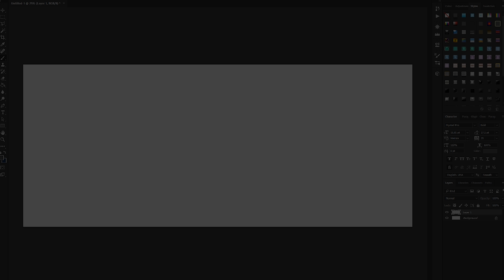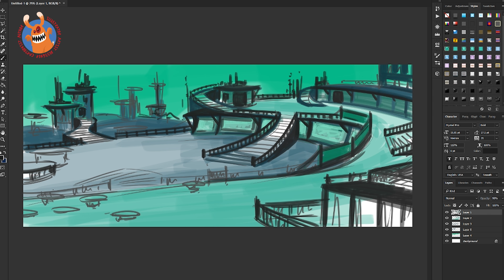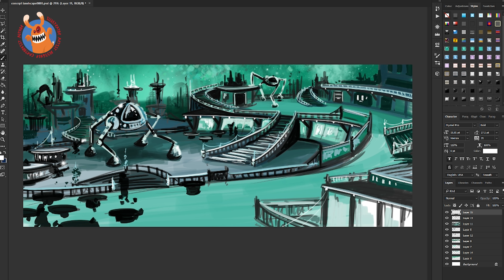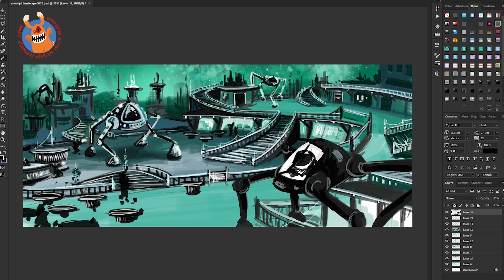Concept Art: Alien Tech Landscape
Time lapse concept art/sketch of an alien landscape, complete with space craft/pods. Drawn in Photoshop using a Wacom Cintiq 24HD.

Award winning illustrator Calvin Innes has worked with some of the worlds most recognisable brands, creating all sorts of weird and wonderful characters and cartoons. He has illustrated over 50 children's books, is one of the official Wasgij Jigsaw puzzle artists and has created toys, games, storyboards for film and TV, concept art for games and illustrations used in advertising around the world. He is known for working in a wide range of styles and media, ranging from children's illustrations and cartoons to graphic novels and large-scale painted murals.

Find out more about me, view my portfolio and find all sorts of cool bits and pieces on my

I regularly teach drawing tutorials to kids of all ages across the UK (and occasionally further afield). Find out more about my illustration and creative writing sessions, and how to book me